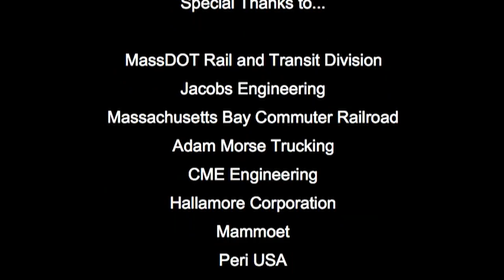MBTA Woodrow Avenue Bridge Replacement Time-Lapse